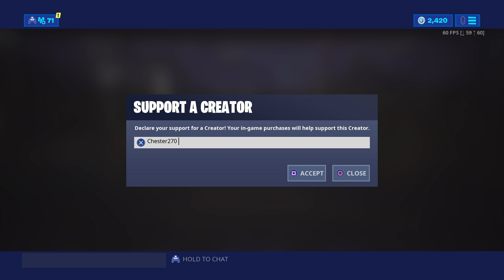No Claw, No paddles, Your average controller player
Hey guys Im just another controller player on the grind to get big. I have 200+ wins and 4k+ kills this season.